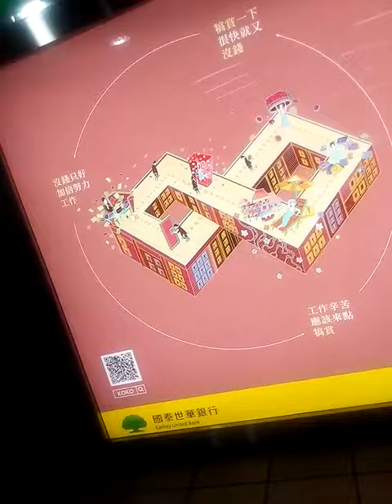Upn-3-9-4-- 今晚今彩539會員A組6支採柱b組2支碰尾數電話0915008814line 環球郵報燕記者